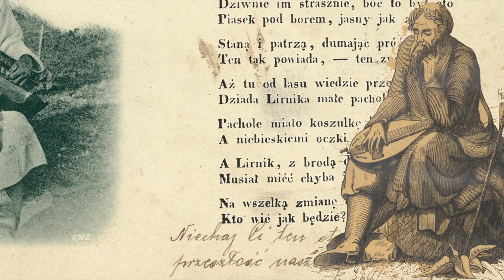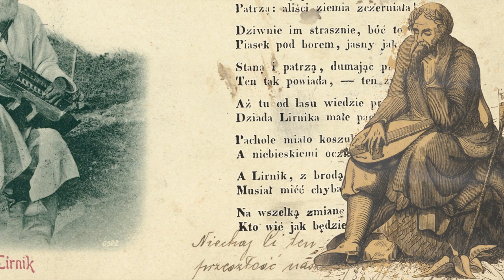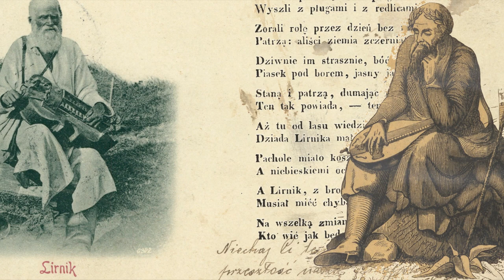Lirnik [1843] T. Lenartowicz (Dedykowane VEDAMIROWI- Cezaremu Stawskiemu)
Dedykuję ten utwór naszemu wspolczesnemu Lirnikowi Cezaremu Stawskiemu. Dziękuję mu za wszystkie piękne, madre i tak bardzo potrzebne pieśni jakie dla nas pisze, komponuje i śpiewa. Sława! Najmocniej polecam kanał Vedamira na yt: